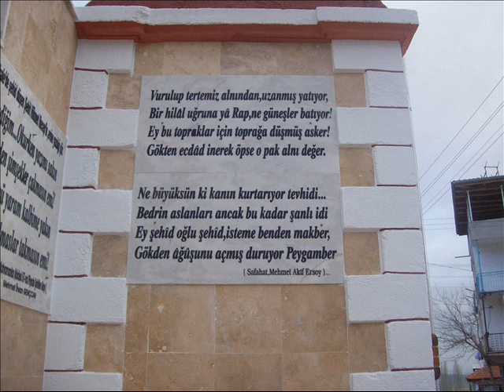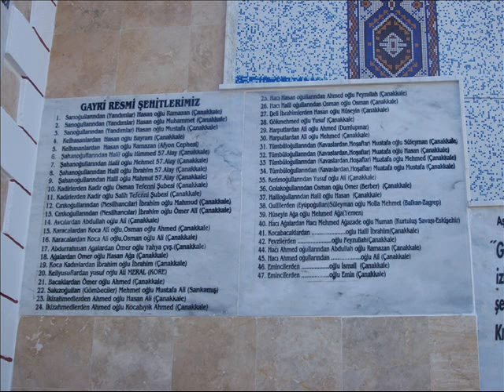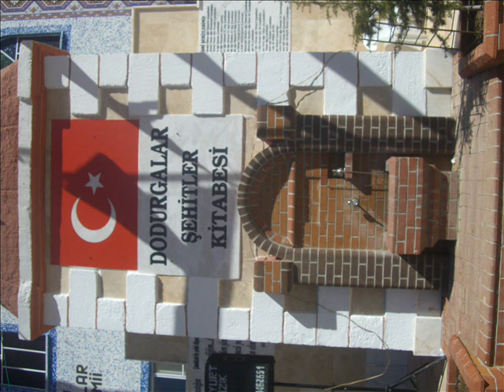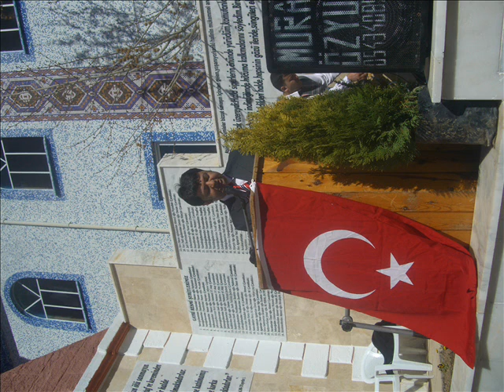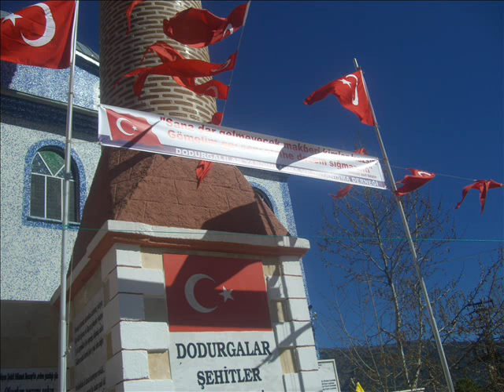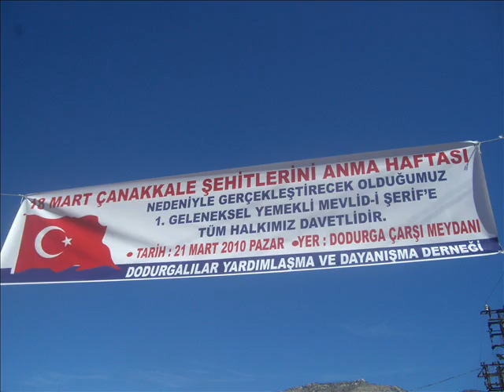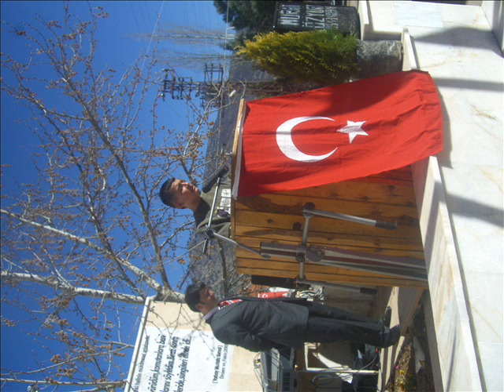DOLAŞIK DAŞI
Sabahleyin çıktım odun yoluna aman yoluna
 bakmadım da anam sağıma soluma
Dolaşık daşında kodum ölüme
tez gel  anam tez gel aldırdın beni
Dolaşık taşlaşık  daşları  öldürdü beni
Yoktur anam yok dur bunun ılacı
Köyümüze düştü böyük bir acı

Doleşik daşı yarime dağladı
Köylüm oturdu da bütün ağladı
Aman asker kardeşim garip ağladı
Yetiş annem yetiş aldırdın beni
Dolaşik daşları öldürdü beni
Güllü gençlik getti günler görmedi
Ben ağlarım muradıma ermedim

Doktur mükdeyim keşve geldiler anam geldiler
Al kanlar içinde beni gördüler
Eyvah yazık olmuş gençlik dediler
Yetiş anam yetiş aldırdın beni
Dolaşık daşları öldürdü beni
Yoktur anam yoktur bunun ilacı
Köyümüze düştü sönmez bir acı

Yayla yolunun çoktur yokucu anam yokucu
Düğünler oluyor gelmez okucu
Arkadaşların dedi  derin bu acı

Odunu gittim Cuma ertesi
Mevkini sorar sen dolaşık deresi
Aman ne zorumuş bu genç ölmesi

Yoktur anam yoktur bunun ılacı
Köyümüze düştü derin bir acı
Gitti gençlik gitti günler görmedi

Ziya huz amcadan alıntı
Dodurğanın etrafı dağdır meşedir
İçinde oturan beydir paşadır
İki mahalle dört köşedir
Suyu çat boğazından gelir Dodurganın
Denizin olduğu yerde tehemmüm yapılmaz